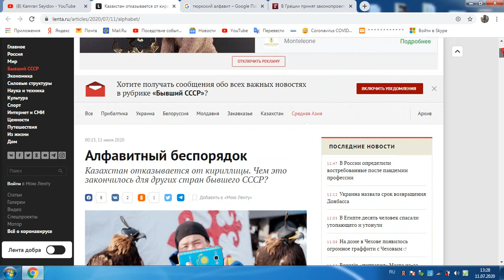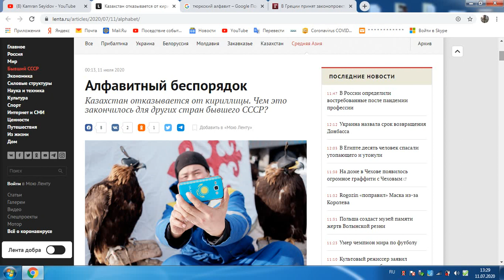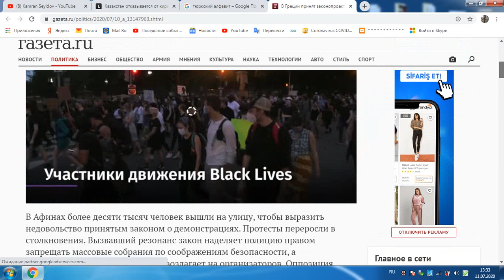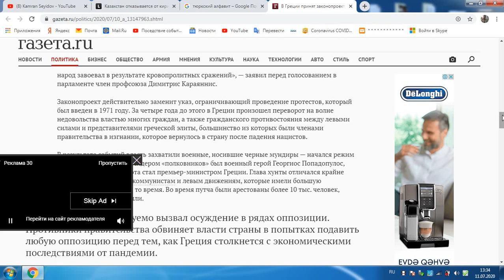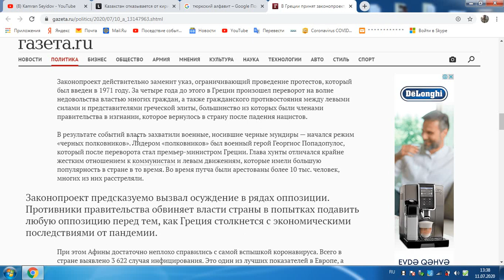Армянам на два часто задаваемых вопроса: о тюрском алфавите,о так называемой оккупации Кипра,Турцией